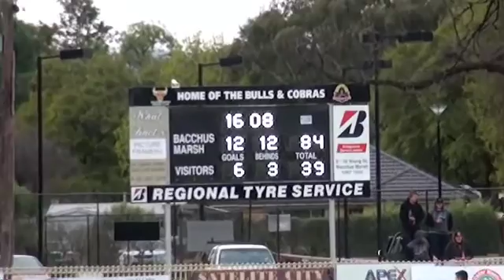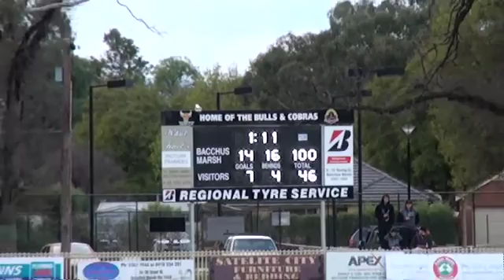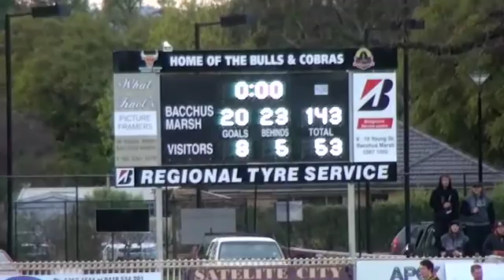Bacchus_Marsh_v_Melton_2nd_Half.mov